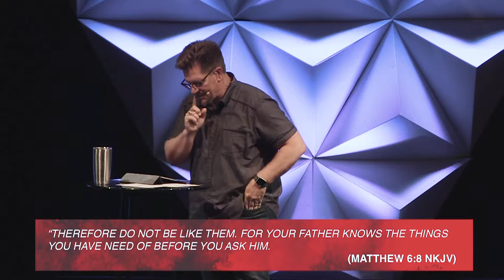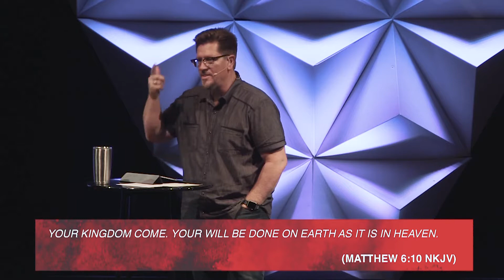Prayer: Communicating With God (Basics, Part 4)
Pastor David Wright

Following Jesus can be…complicated.
- Do good things
- Be nice
- Don’t swear
But it doesn’t have to be complicated.

LET'S GET BACK TO THE BASICS

“Linking People and God Together for Life”. We focus on helping people from all walks of life and faith backgrounds make the life-changing “link” (relationship) with Jesus Christ. Wa Christ-centered church family that would transform their lives forever. Through the life-giving message of the Gospel, the passion and joy of the weekend worship services, and relationships formed in Life Groups meet throughout the week.

Sunday Service Times: 9:30am / 11:30am MST